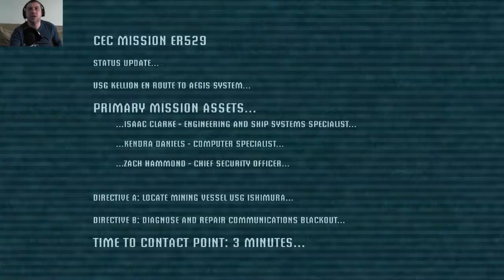Dead Space GamePlay Part 1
Here I play an oldie but a goody, Dead space watch as I get scared and battle aliens intent on nibbling my arse.

Intro and Outro Music Used with permission Original song by metalrr5 link to the song below: